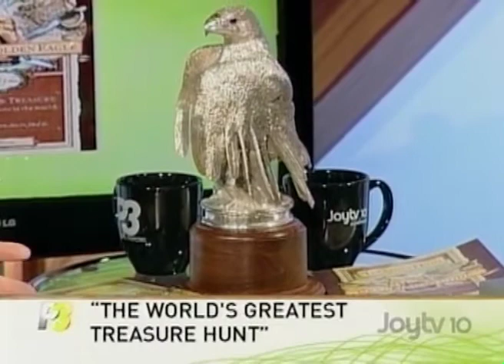P3 pt1.mov - The World's Greatest Treasure Hunt